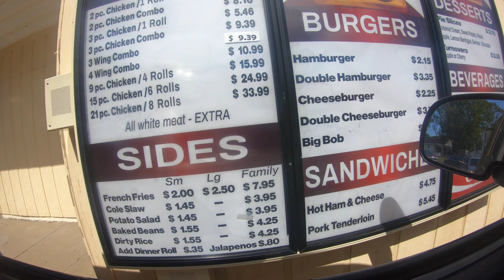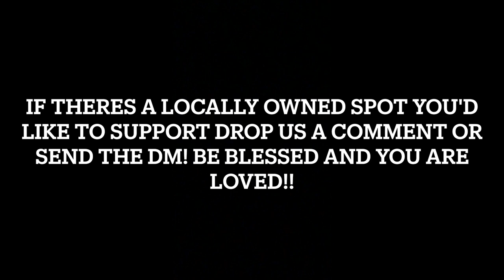Omaha's Best Fried Chicken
For the people that say all fried chicken is the same... You need to take your taste buds down this journey of Culture, Love, & Secret Recipes passed down through generations!!! Time out Foods serving the Community since 1971!